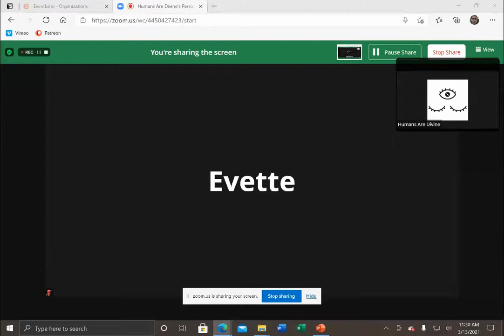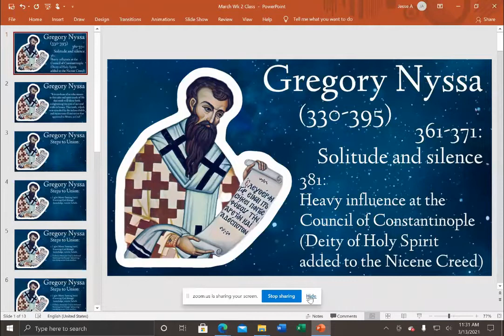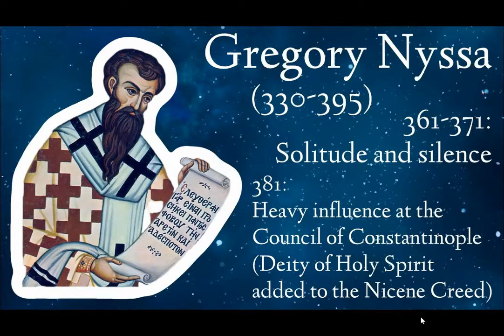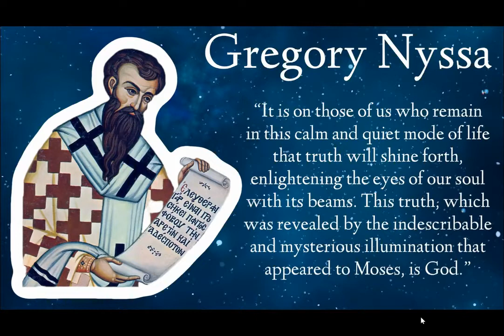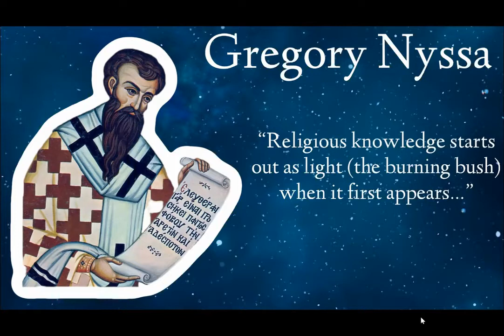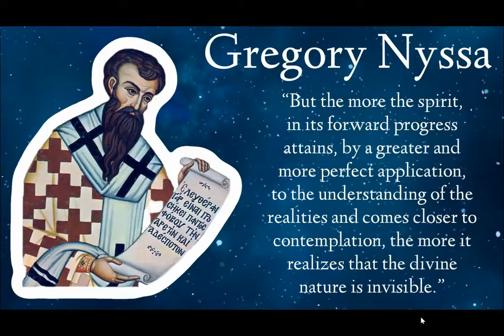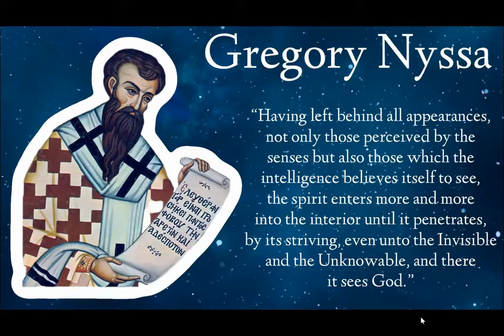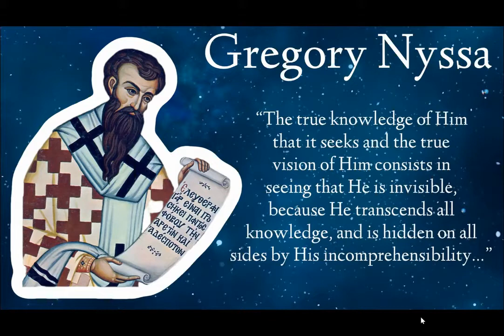Christians Talk Too Much: A Sermon on the Holy Virtue of Silence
And when you pray, don’t babble on and on like the pagans, who think God will hear them better if they talk a lot. -Jesus Christ

So you must be silent. Then God will be born in you... -Johannes Tauler (14th century)

The practice and enjoyment of silence is not something you associate with the Christian Church, and yet, the mystics, saints and hidden ones of the faith, who have actually experienced God, His Son and the Holy Spirit the most, found Divinity and continued to delight in Divinity their whole lives, through shutting the hell up, both internally and externally.

While words and beliefs have their place, it seems like Christians are obsessed with the right doctrine, creeds and interpretations of the “Good Book,” to such a degree that if someone were genuinely experiencing God’s substance, but didn’t have the “right” language, they would be written off in the blink of an eye. It seems explanations about God and reality are more important than actually experiencing God and things as they actually are. Christians have clung to the idol of words, which is ironic because true intimacy, with God, or anyone, can only be accomplished through clearing the weeds and vines of words themselves and the subjective meanings we perceive our world through.

The good news is, God actually does command us to pipe down and just be. “Be still, be calm, and in this place of silence you will come to know who I am” (Psalm 46:10).

Maybe the Church thing never made sense to you… because God has been waiting for you in stillness and silence, not worship songs, evangelizing, and tedious prayers. Or maybe you’re a bona fide member of the faith, but you haven’t felt a lick of God’s presence or person in years, if it all… because you were looking in the wrong place: thoughts, words, doctrines and beliefs.

Christian or not, this event is for you, because I assure you, when you create space in your mind and heart, space that is currently being taken up by constant chatter and activity, you will make contact with Something Beautiful, Something Glorious, Something Amazing.

This talk will inspire and equip you to STFU, which is the beginning of an adventure that will take you up to a higher place of happiness, fulfillment and abundant living: God’s Holy Mountain.